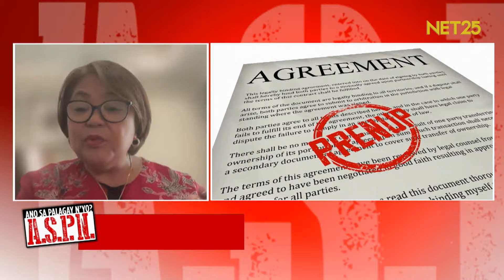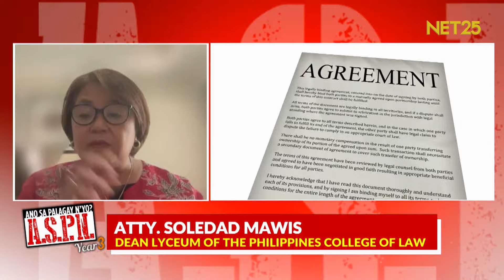Atty. Soledad Mawis, Dean, Lyceum College of Law | ASPN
Usap-usapan nga ngayon na isa sa dahilan ng hiwalayang Bea-Dom ang pre-nuptial agreement na pinabulaanan naman ng ilang mga malalapit sa couple. Inalam natin kay Atty. Soledad Mawis, Dean ng Lyceum College of Law kung ano ba ang pre-nup at ano ang kahalagahan nito sa mga mag-aasawa. | Ano Sa Palagay N’yo?